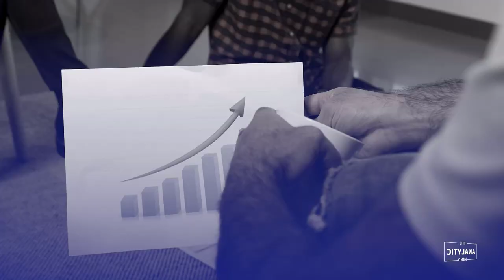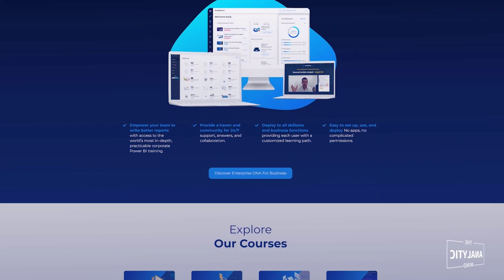Driving a Data Culture and Overcoming Challenges as a Power BI Sherpa with Thomas Martens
In this episode of the podcast, learn from the expertise of Thomas Martens, a Microsoft Data Platform MVP and Solution Architect at Munich Re. Join us as he explores the role of a Power BI Sherpa in driving a data culture and overcoming challenges in organizations. With 25 years of experience delivering Business Intelligence, Data Warehousing, and Analytics solutions, Tom shares his insights on using Power BI to tackle analytical challenges and apply analytical methods to small and large amounts of data. In this episode, Tom discusses the importance of Power BI in fostering a data culture, the challenges faced in large-scale analytics implementation, and his thoughts on the future of Power BI. Don't miss this opportunity to hear from a seasoned expert on the topic of Power BI and its impact on organizations.

Thomas "Tom" Martens has been awarded as an MSFT Data Platform MVP and works as Solution Architect at Munich Re Tom is a regular speaker at international conferences and user meetings. Tom is the co-author of the book "Pro DAX with Power BI." When he is not working, Tom enjoys cycling and taking pictures. He also loves to blog and is passionate about helping others level up in the Power Bi space. Tom is an expert when it comes to creating complex solutions and architecting applications for large organizations.

In this episode, you will learn the following:

1. Working with Microsoft Technologies for 25 plus years and falling in love with Power BI

2. Understanding complex concepts such as incremental refresh and slowly changing dimensions in Star schema modeling

3. Forming teams of diverse skill sets to create data visualizations and build custom visual demos in Power BI.

Are you a data leader? Would you be interested in sharing your data journey with us?

00:00 Introduction
11:12 Exploring the Week-to-Week Role of a Solution Architect at Munich Re
22:54 Balancing Scalability and User Requirements in Deploying Data Solutions
27:49 Power BI and the Power Platform as the Engine of Analytics in Organizations
32:52 The Benefits of Staying Within the Microsoft Ecosystem: Power BI as the Data Analytics Hub
40:07 Challenges in Large-Scale Analytics Implementation: Insights from Experts
54:38 Exploring the Future of Power BI: Anticipating Advancements and Exciting Developments
1:06:38 Final Thoughts and Connecting with Tom Martens

"Pro DAX with Power BI."